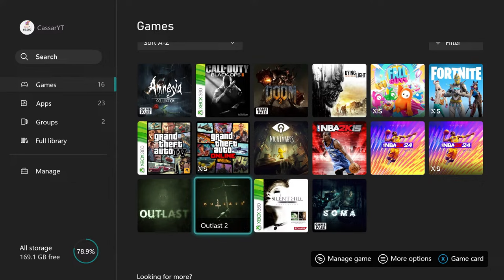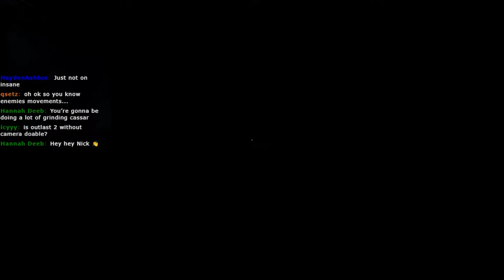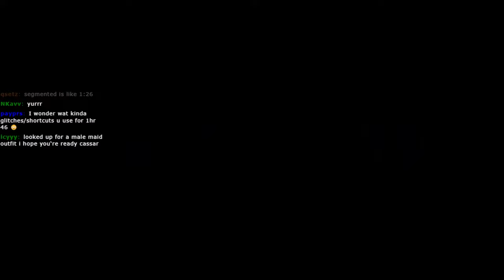Outlast 2 insane plus impossible mod run